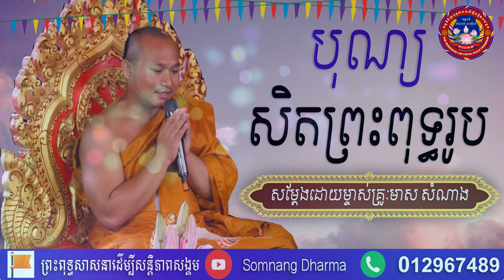បុណ្យសិតព្រះពុទ្ធរូប ៖ដោយម្ចាស់គ្រូៈមាស សំណាង